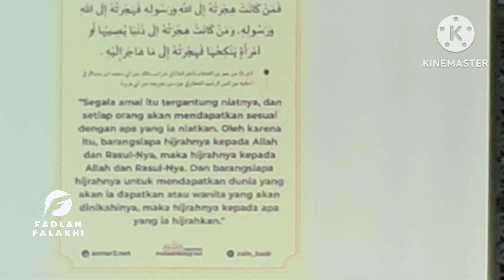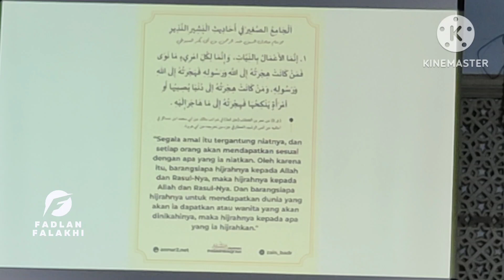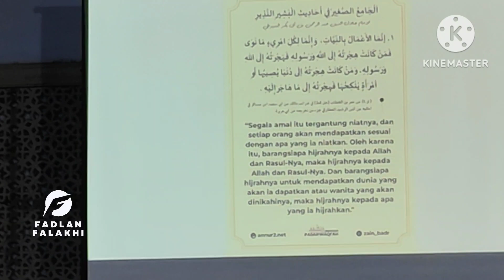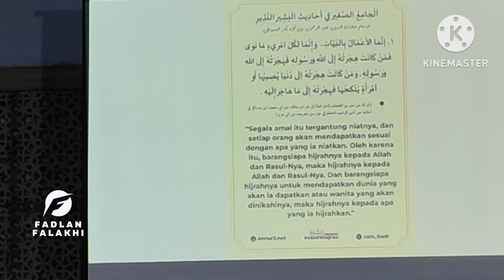KAJIAN KITAB JAMI'US SHOGHIR || Oleh Kyai Zainuddin Badruddin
SEPULANG DARI UMROH LANGSUNG GAS
NGAJI KITAB JAMI'US SHOGHIR || Oleh Kyai Zainuddin Badruddin